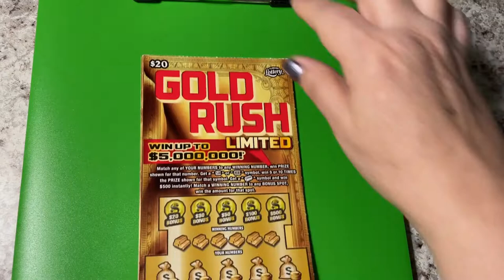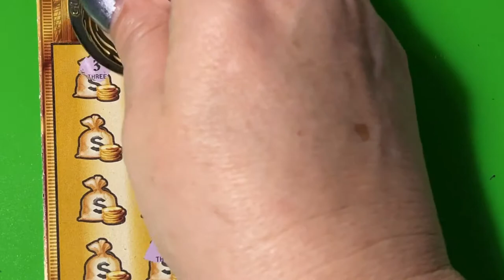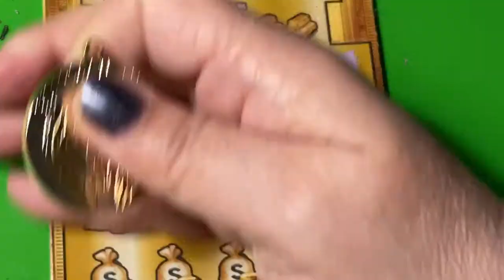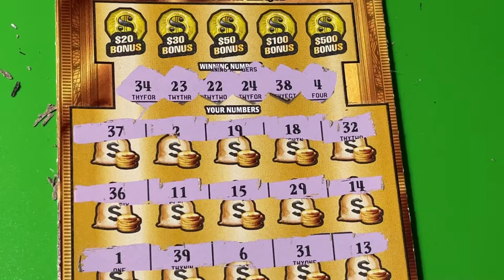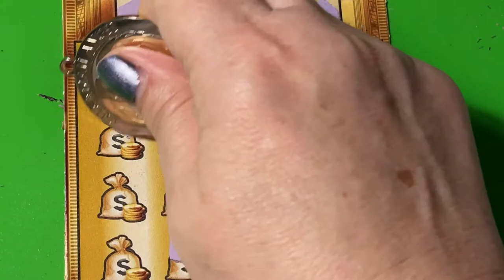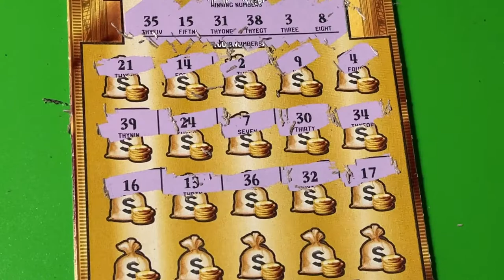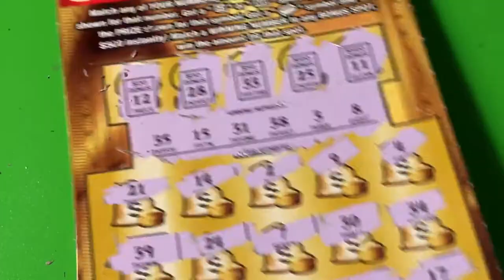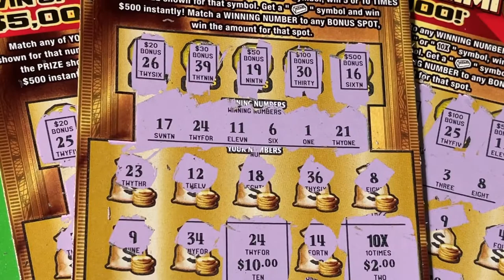GOLD RUSH LIMITED 20 TO 24